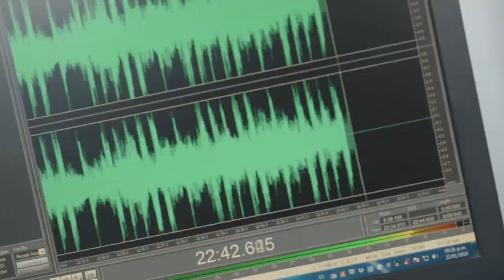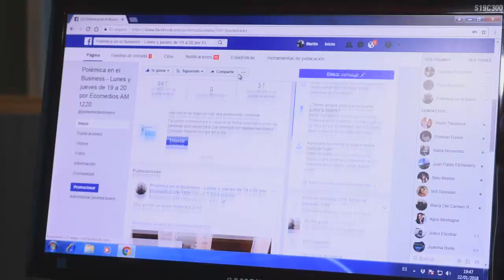POLEMICA EN EL BUSINESS con Claudio Destefano 25-2-2019